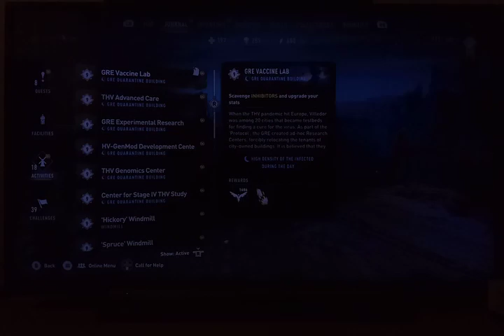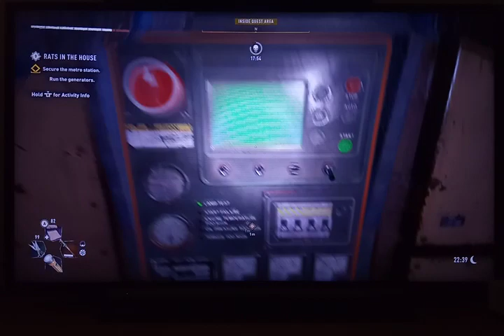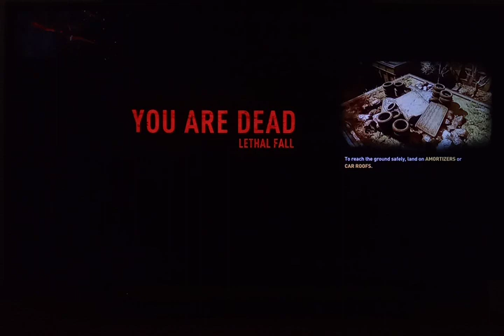Dying Light 2 let's play ep 137 Scare Crow Queen, Military Airdrop, GRE Anomaly & more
Hey guys! Today I'll be playing Dying Light 2 and in this video I will be showing you the Scare Crow Queen, Military Airdrop, GRE Anomaly,  If you enjoyed it, let me know and be sure to leave a like and subscribe!

The missions we did:
Scare Crow Queen 00:00
Carriers X 08:30
Military Airdrop THB-NW4 12:30
Military Airdrop THB-R31 16:00
GRE Anomaly C-A-91 18:15
Rats in the House 31:35
Metro: Hayward Square 46:45
Military Airdrop THB-M30 56:00
Military Airdrop THB-1L0 01:04:55
Military Airdrop THB-FH3 01:14:10

Ephesians 3:20
"Now to him who is able to do far more abundantly than all that we ask or think, according to the power at work within us."

Link to Dying Light 2 playlist below
WEBSITES
Luan Bosch Books